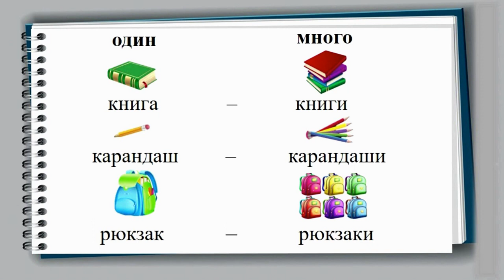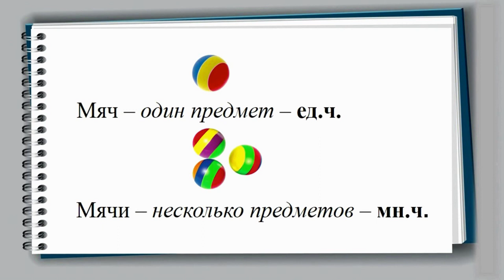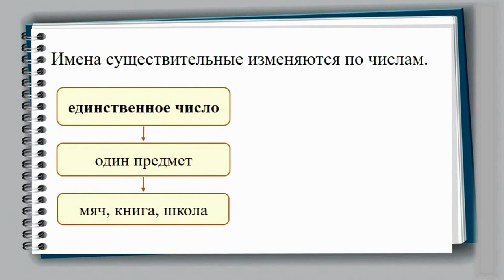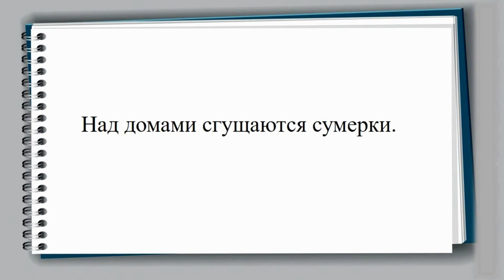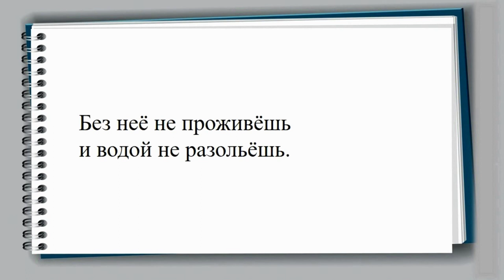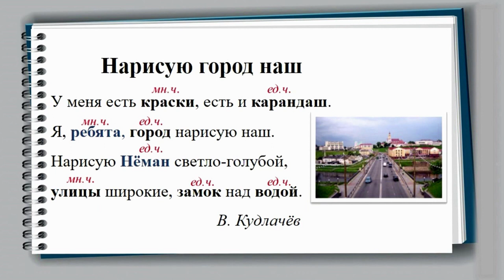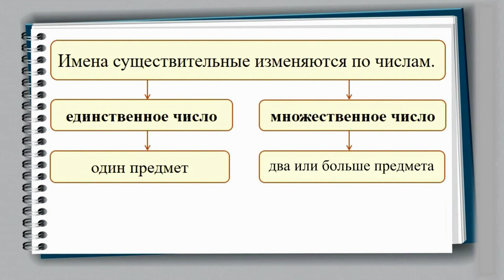Тема 27. Число имён существительных